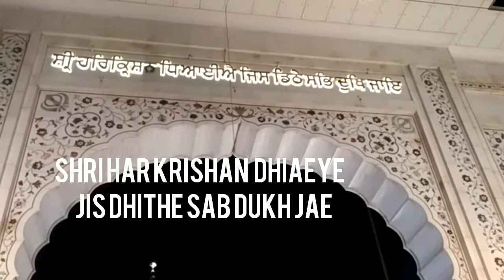Shri har Krishan Bangla sahib gurudhuara ..delhi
This is Rabbi singa channel about traveling experience, job, knowledge, earn, and many more.

banglasahib gurudhuara
Location- new Delhi ,C.P( cannute place)
History-

9th guru
Bangla Sahib Gurudwara – गुरुद्वारा बंगला साहिब प्रसिद्ध सिक्ख गुरुद्वारों में से है, जिसका निर्माण भारत के नयी दिल्ली में किया गया है। यह गुरुद्वारा नयी दिल्ली में कनौट प्लेस पर बाबा खरनाक सिंह मार्ग पर स्थित है

गुरुद्वारा बंगला साहिब असल में एक बंगला है, जो 17 वी शताब्दी के भारतीय शासक, राजा जय सिंह का था और जयसिंह पुर में, जयसिंहपुर पैलेस के नाम से जाना जाता था। आठवे सिक्ख गुरु, गुरु हर कृष्ण 1664 में दिल्ली में रहते समय यहाँ रुके थे। इस समय, चेचक और हैजा की बीमारी से लोग पीड़ित थे और गुरु हर कृष्ण ने बीमारी से पीड़ित लोगो की सहायता उनका इलाज कर और उन्हें शुद्ध पानी पिलाकर की थी। जल्द ही उन्हें भी बीमारियों ने घेर लिया था और अचानक 30 मार्च 1664 को उनकी मृत्यु हो गयी। इस घटना के बाद राजा जय सिंह ने एक छोटे पानी के टैंक का निर्माण जरुर करवाया था।

English translation -
Gurdwara Bangla Sahib was originally a bungalow belonging to Raja Jai Singh, an Indian ruler in the seventeenth century, and was known as Jaisinghpura Palace, in Jaisingh Pura, an historic neighbourhood demolished to make way for the Connaught Place

The eighth Sikh Guru, Guru Har Krishan resided here during his stay in Delhi in 1664. During that time, there was a smallpox and cholera epidemic, and Guru Har Krishan helped the suffering by giving aid and fresh water from the well at this house. Soon he too contracted the illness and eventually died on 30 March 1664. A small tank was later constructed by Raja Jai Singh over the well, its water is now revered as having healing properties and is taken by Sikhs throughout the world back to their homes.

The Gurdwara and its Sarovar are now a place of great reverence for Sikhs, and a place for special congregation on birth anniversary of Guru Har Krishan.

Stay fit, happy, and enjoy life king size.
Thank you so much .
 Bole so nihaal...

Creative Commons licenses provide a standard way for content creators to grant someone else permission to use their work.

The standard YouTube license remains the default setting for all uploads.

Social networking link :-